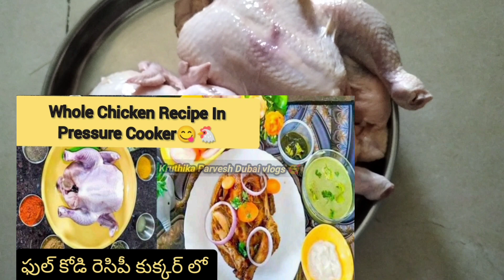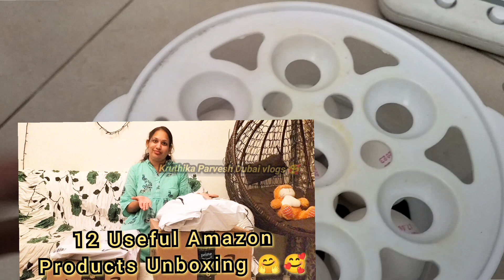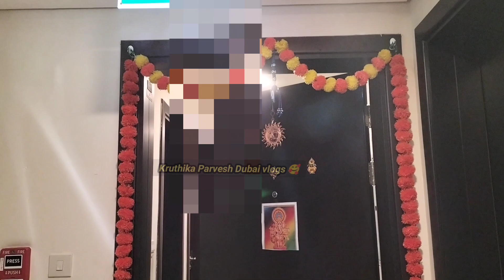దుబాయ్ లో ఫ్రెండ్స్ తో weekend vlog |Dubai Teluguvlogs🥰Tasty Food